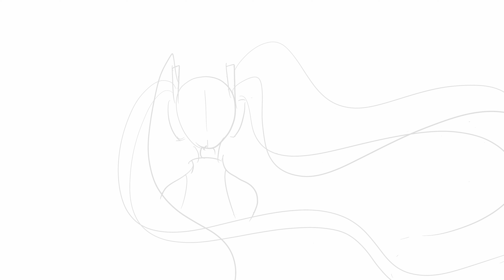[初音ミク] 春の庭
『春の庭』
作詞／作曲／編曲：五十嵐学

金色の　光の中
虫たちが　動き出す
青い空　僕たちは
見えない手で　繋がる